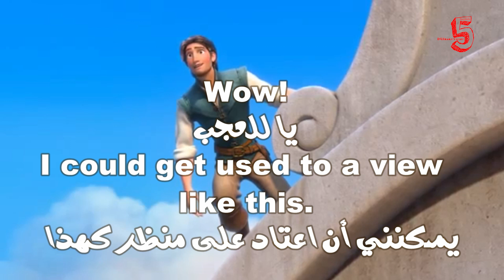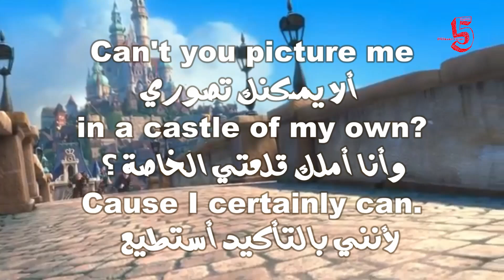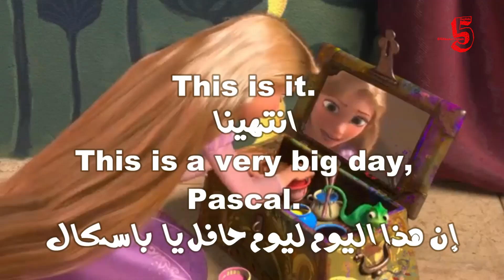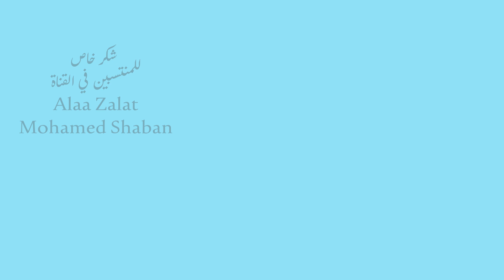Learn English With Movies | Tangled #6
In this video, we’ll help you improve your English by watching scenes from the popular animated movie Tangled. Follow along as we break down key vocabulary, phrases, and expressions used in the film, making it easier for you to understand everyday English in a fun and engaging way. This method is perfect for learners of all levels who want to boost their listening and speaking skills. Let’s dive into the world of Rapunzel and enhance your English language journey!

I could get used to a view
like this.
يا للعجب, يمكنني الاعتياد
على إطلالة كتلك

- Ryder, come on.
- Hold on.
رايدر), هيا)
تمهلا

Yep, I'm used to it.
Guys I want a castle.
أجل, أنا معتاد عليها فعلاً
أنا أريد قلعة يا رفاق

We do this job,
you could buy your own castle.
إذا أنجزنا هذه المهمة
ستتمكن من شراء قلعتك الخاصة

Oh, hay fever?
Yeah.
حمى القش " ؟ " -
أجل -

Huh?
Wait, wait.
Hey, wait!
انتظر
انتظر

Can't you picture me
in a castle of my own?
'Cause I certainly can.
ألا يمكنكم أن تتخيلوني
في قلعة تكون ملكي ؟
لأنني بكل تأكيد يمكنني هذا

Oh, the things we've seen
and it's only eight
in the morning.
شهدنا كل هذا والساعة لم تتعدى
الساعة الثامنة صباحاً حتى

Gentlemen,
this is a very big day.
إنه ليوم حافل اليوم يا سادتي

Pascal.
انتهينا
(إنه ليوم حافل اليوم يا (باسكال

I'm finally going to do it.
سوف أفعلها أخيراً